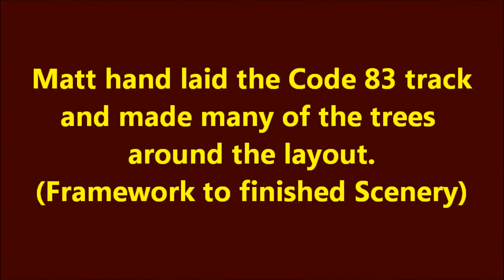BenchRidge Northern Railroad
BenchRidge Northern Model Railroad  in On3 Scale Built by Matt Hewitt.    The layout  was built to demonstrate building benchwork through scenery.   The Layout begins with the basic bench framing and works its way through the completed scenery.   The VIdeo here is from the finished area and centered around the Lick Skillet Travel-N  Jug Band playing in the middle of the layout.  Everything from Lumber Jacks to Mama Bear and Her Cubs playing in the creek among the waterfalls.  Matt builds benchwork for model railroaders and this Narrow gauge layout demonstrates his work.   Matt Hewitt hand laid the Code 83 tracks and made the trees and scenery.   Matt would easily be found at several of the Indiana Model Train Shows and usually near and part of the NMRA booth As Matt is an active member of the CID Central Indiana Division of the NMRA National Model Railroad Association,   Matt,  A Job Well Done!!